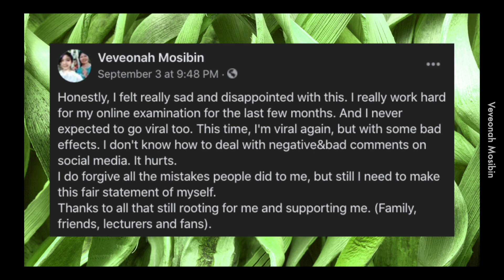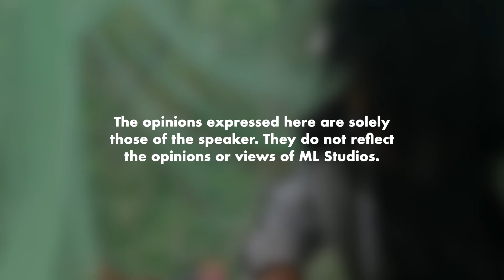Veveonah vs VVIP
Timbalan Menteri kata beliau merujuk kepada MP Kudat yang merujuk kepada lecturer di UMS. And the plot thickens.